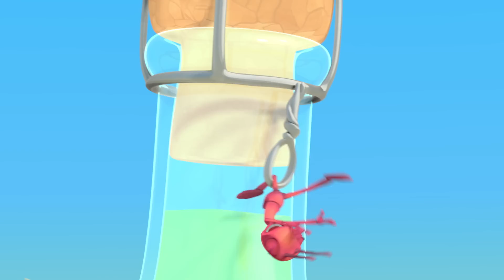Masalah Bergelembung | ANTIKS Indonesia | Kartun Anak-anak | BARU 2023 | Petualangan Semut ANTIKS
Joey dan Boo menemukan alternatif berukuran serangga untuk balon udara panas.

00:00 Masalah Gelembung
01:55 Suka Motor
03:49 Moe Mistik
05:49 Demam Pegas
07:44 Sembunyi Dan Menjerit
09:39 Tetangga Yang Buruk
11:34 Gelandangan Pantai
13:29 Dikuras
15:23 Matador
17:18 Semangat
19:13 Mimpi Indah
21:07 Tadzila
23:02 Gila Gula
24:57 Kakak Tunggal
26:52 Pertarungan Ksatria
28:47 Semua Kering
30:42 Firasat Buruk
32:37 Kepala Telur
34:31 Master Putar
36:26 Bersinar di mana-mana
38:21 Suka Kue
40:15 Undang-Undang Penghilangan
42:10 Pemecah Kacang
44:05 Semua Dalam Pikiran
46:00 Penghalang Berat
47:55 Berry Yang Menarik
49:49 Panas Sekali
51:43 Makanan Berat
53:38 Drone
55:33 Penghalang Jalan
57:28 Berangkat Piknik
59:20 Permen Lengket
1:01:15 Penggila Kecepatan
1:03:10 Kotak Kenikmatan
1:05:05 Kekacauan Zombi Jamur
1:06:59 Pencuri Apel
1:08:54 Pelempar Besar1:10:49 Campuran Misteri
1:12:43 Perasaan Tenggelam Itu
1:14:38 Badut Penceburan
1:16:33 Menghabiskan Waktu
1:18:28 Diperbesar
1:20:23 Terjebak Padamu
1:22:18 Penghuni Gua
1:24:11 Teman Kapas
1:26:06 Perenang Telanjang
1:28:01 Menarik Sekali
1:29:56 Pergi Bersama Angin
1:31:50 Kekacauan Bakso
1:33:45 Perut Gembul
1:35:40 Si Pir Pecundang
1:37:35 Beku
1:39:30 Botol Roket
1:41:25 Situasi Menegangkan
1:43:20 Invasi Rumah
1:45:14 Pahlawan Cegukan
1:47:09 Kebutuhan Manik-manik
1:49:04 Makanan Cepat Saji
1:50:59 Perusak Pesta
1:52:54 Si Aneh Berkaki 6